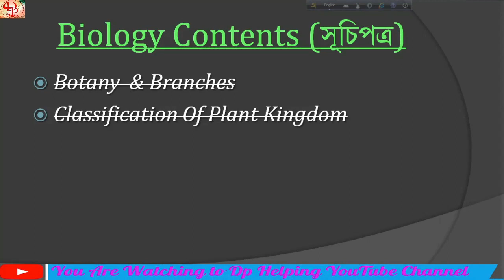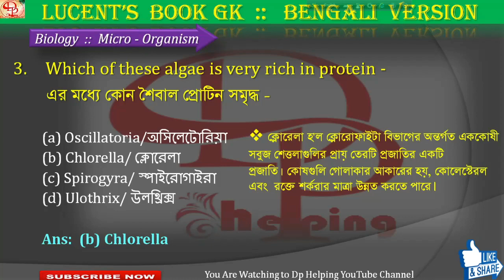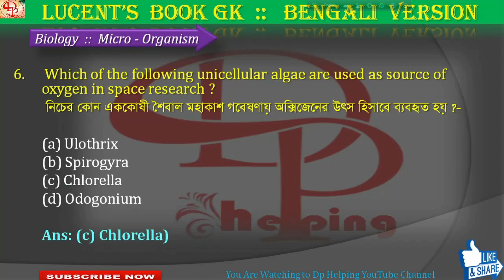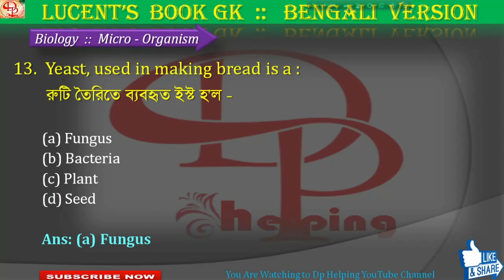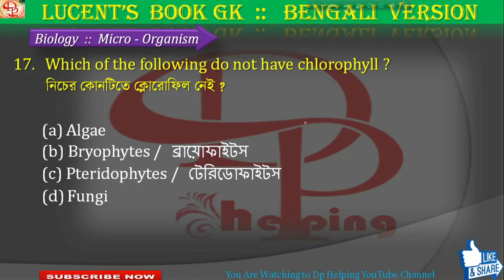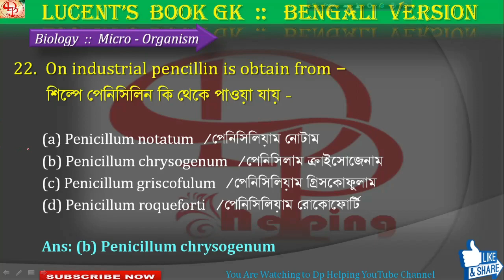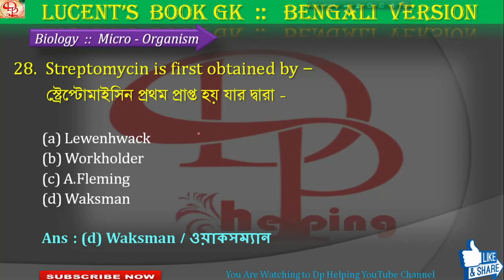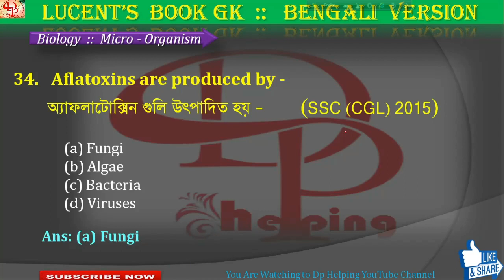Lucent Gk Bengali Version | বাংলা মাধ্যমে লুসেন্ট বই | Biology 🇮🇳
লুসেন্ট অবজেক্টিভ জেনারেল নলেজ বইটার চ্যাপ্টার অনুযায়ী বাংলায় করা হয়েছে ,সমস্ত এক্সামে কাজে লাগবে ।
যে সমস্ত স্টুডেন্টরা যেকোনো সরকারি পরীক্ষার জন্য প্রস্তুতি নিচ্ছ তাদের জন্য লুসেন্ট বইয়ের প্রশ্নগুলো খুবই গুরুত্বপূর্ণ . এই ভিডিওটা দেখলে আশা করি তোমরা অনেক উপকৃত হবে

Previous Year Question | সমস্ত পরীক্ষায় কাজে লাগবে :

যে সমস্ত স্টুডেন্টরা ওয়েস্ট বেঙ্গল পুলিশ এস.আই এবং কনস্টেবল -এর জন্য প্রিপারেশন নিচ্ছ তাদের জন্য এই প্রাক্টিস সেট গুলো খুবই গুরুত্বপূর্ণ , এই গুলো প্যাকটিস করলে আশা রাখছি তোমরা এক্সাম -এ ভালো ফল করতে পারবে এবং এখান থেকে ৯৯ শতাংশ প্রশ্ন কমন পাবে।

যে সমস্ত স্টুডেন্টরা যেকোনো SSC  এক্সাম দেয়ার জন্য প্রস্তুতি নিচ্ছ তাদের জন্য এই প্র্যাক্টিস সেট গুলো খুবই গুরুত্বপূর্ণ তোমাদের প্রত্যেকটা এক্সামে খুবই কাজে লাগবে, এখানে প্রিভিয়াস ইয়ার নিয়ে এবং গুরুত্বপূর্ণ প্রশ্ন নিয়ে আলোচনা করা হচ্ছে, আশা করি তোমাদের প্রত্যেকটা এক্সামে ভালো করতে ফল করতে পারবে ।

This video contains information about the all exam preparation gk series.

Rail ssc Special Gk   ::::  Bengali and English

SSC, RRB NTPC, WBCS and Wbp main exam gk set and wbp constable gk set and wbcs exam preparations all gk analysis and important previous question analysis. Wb police S.I preliminary and main exam gk set and guidance.

Cover Topics:

WBCS
WBPSC

SSC MTS
SSC CPO
SSC CGL
SSC CHSL 10+2
RAIL
DRDO

rrb group d syllabus in bengali
railway group d exam question and answer paper

ssc cgl gk strategy by toppers
ssc chsl gk gs in bengali 2021
ssc chsl gk gs in english2021